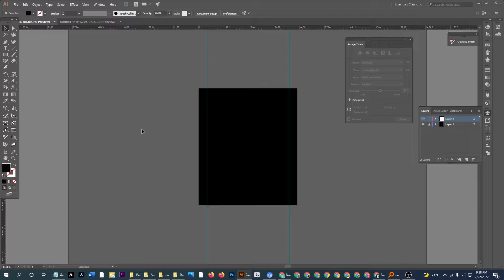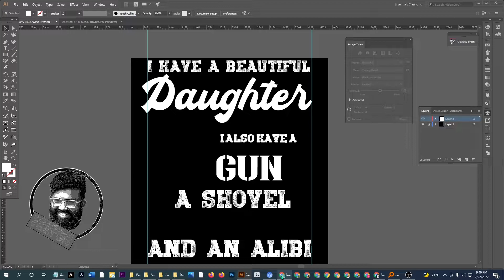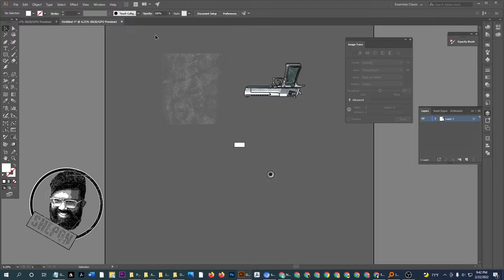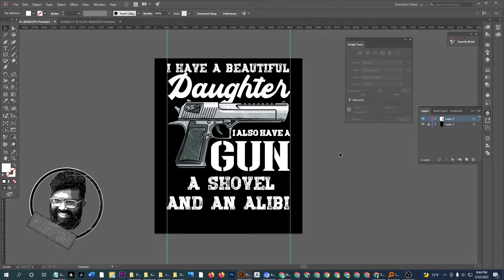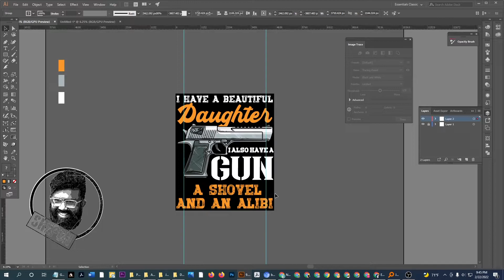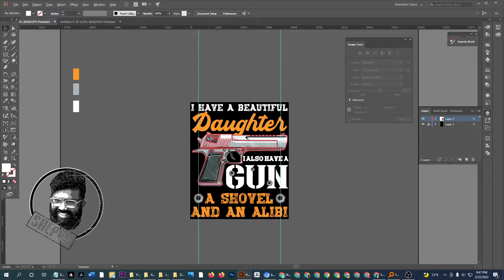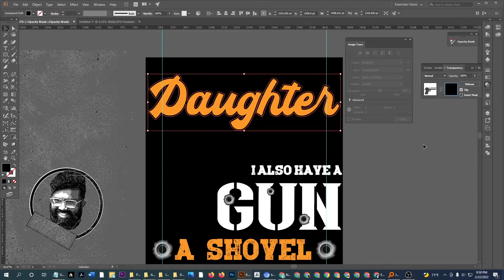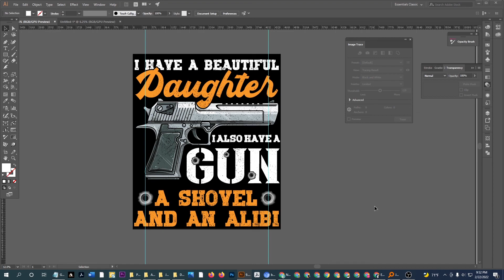GUN T SHIRT DESIGN TUTORIAL IN ILLUSTRATOR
How To Create T-Shirt Design with Adobe Illustrator |  Gun T-Shirt Design Tutorial. In this video I show you exactly how to design a tshirt for fathers day Day. See the graphics and fonts I use. I also show you how to know out the background and what it looks like on a shirt when uploading any marketplace.